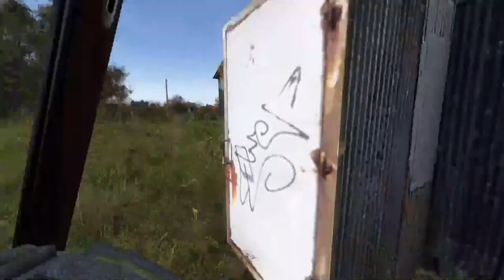LIVE - Becoming The Richest Gun Runners On DayZ... Ep 3